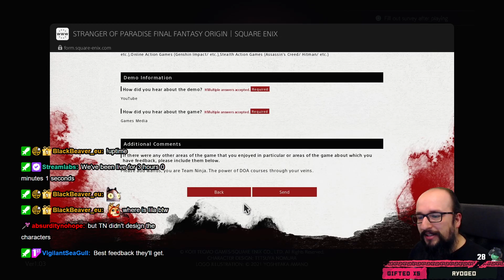Reminding Team Ninja who they are.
Some essentials are missing from Stranger of Paradise, and it rests on my shoulders to remind Team Ninja of their legacy.

Want to be there as it happens?
Then make sure to check out The Mystic Forge on Twitch.